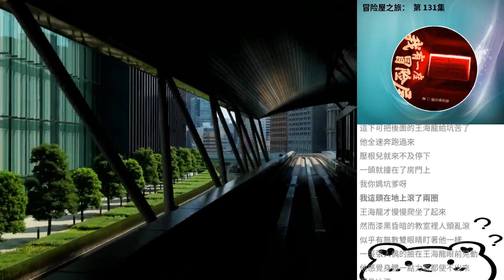冒險屋之旅： 第 131集